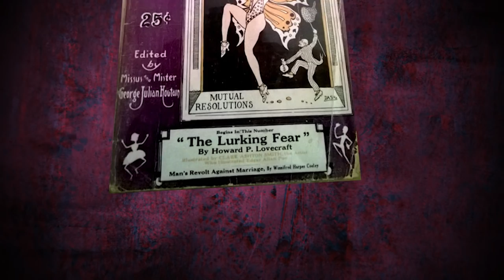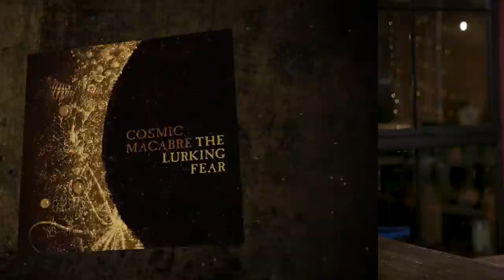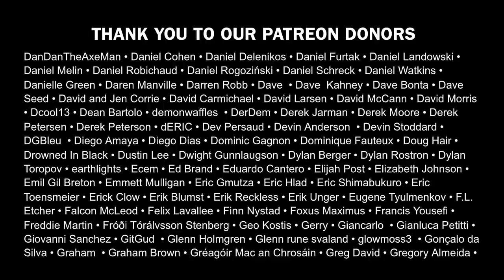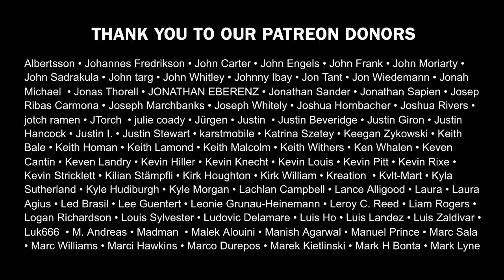THE LURKING FEAR Death, Madness, Horror, Decay Album Review | BangerTV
Death metal band THE LURKING FEAR, which features members of At The Gates, Disfear, God Macabre, Skitsystem, Tormented and The Haunted, have released their new album, Death, Madness, Horror, Decay via @centurymedia